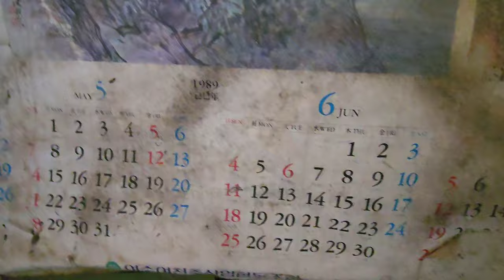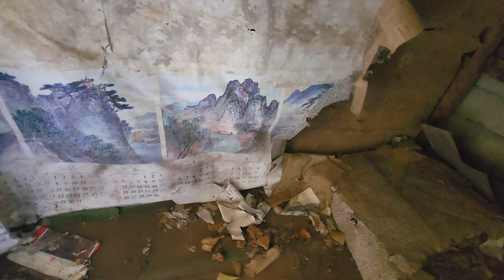해안절벽 돌담집 / 여수금오도 / 빈집 / Geumodo Beach stone wall House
(촬영일:2024,8,31)
여수 금오도 해안절벽에 위치한 세상에서 가장 아름다운 바닷가 돌담집!
낚시인의 제보를 받고
금오도 비렁길을 가는날 세상에 둘도 없는 바닷가 돌담집 방문하였습니다